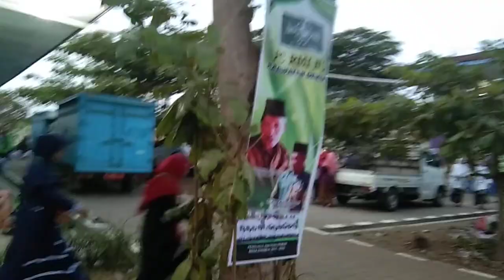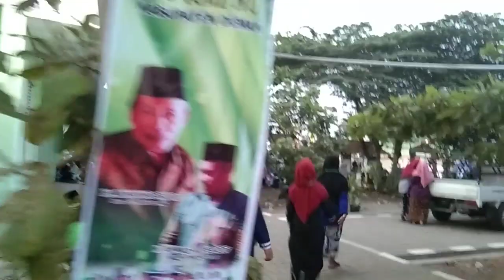Luar Biasa BLK Demak dipenuhi Lautan manusia di Acara Kemah Hari Santri Nasional 2019 Demak Keren